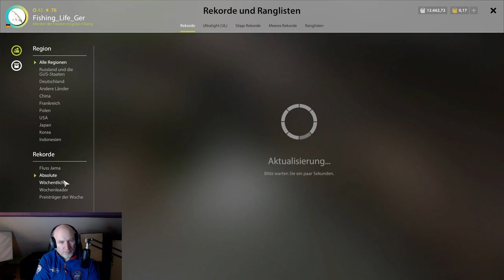Russian Fishing 4 | RF4 | Aktiver Silberlachs Spot Jama | 05